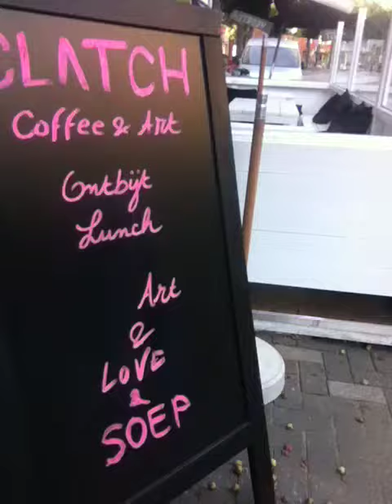Peter Hernou op bezoek bij Clatch Coffee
koffiebar en koffiebrander in één. Achteraan in de zaak een mooie Probat koffiebrander en een warm onthaal, twee goede redenen om deze zaak te bezoeken. Naast eigen gebrande koffie kan je hier ook terecht voor een hapje. Een winter-inrichting komt eraan maar ondertussen verwelkomen ze u alvast warm. Voor vragen over koffie, vraag naar Alain, de zaakvoerder en hij informeert je graag verder.